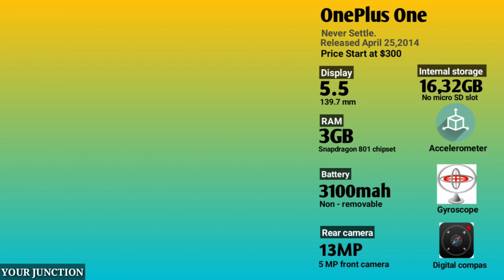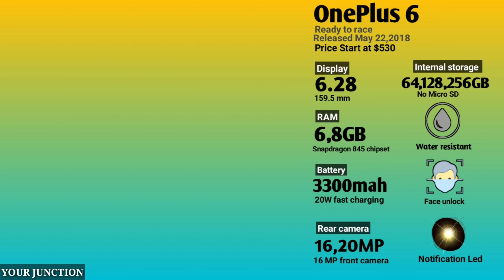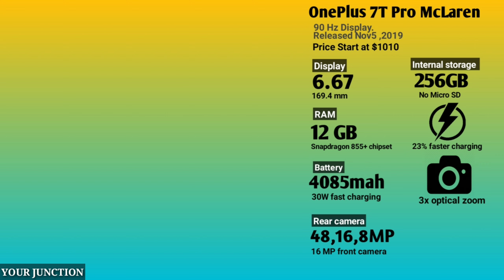History of the OnePlus phone 2020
This video is about History of the Oneplus phone.Oneplus phone history tour

History of the OnePlus phone
OnePlus phone history tour
Oneplus nord
Oneplus smartphone from beginning.